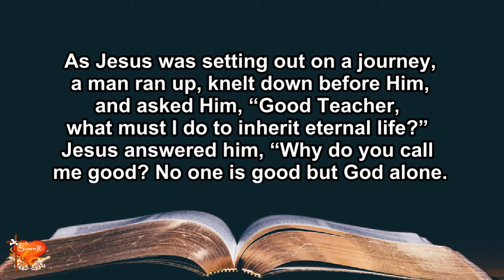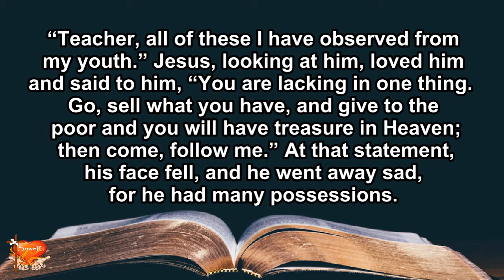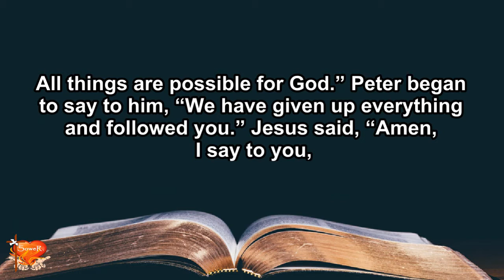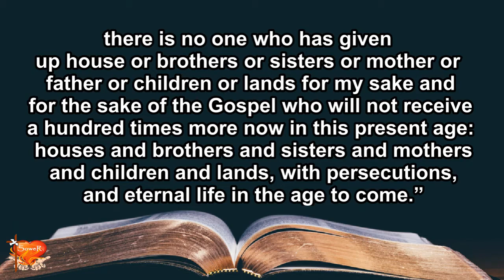Gospel for Today | October 10, 2021